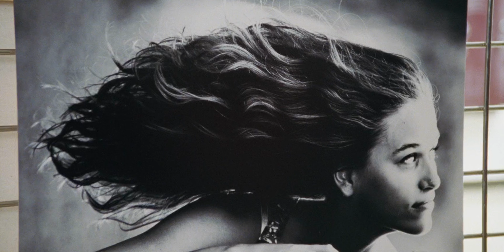Boyhood - Time In a Bottle (YUNGBLUD)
A synopsis/ fan edit of some of my favorite moments from Richard Linklater's film "Boyhood".